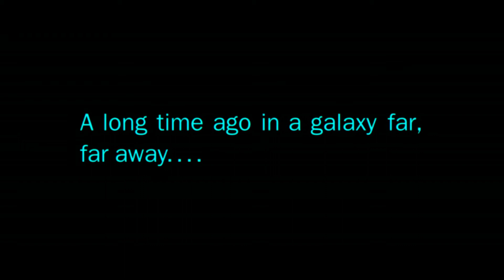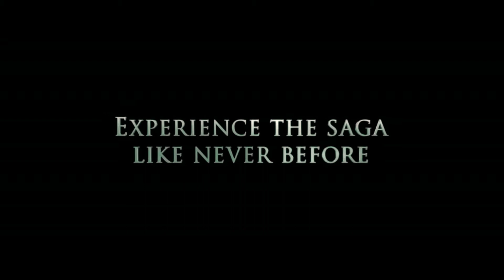STARWARSZONE Return Of The Jedi